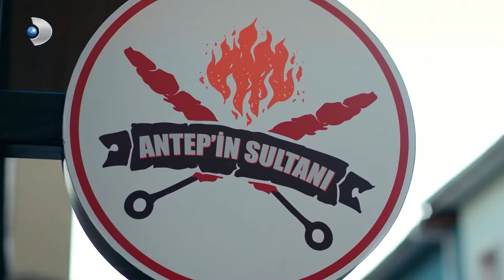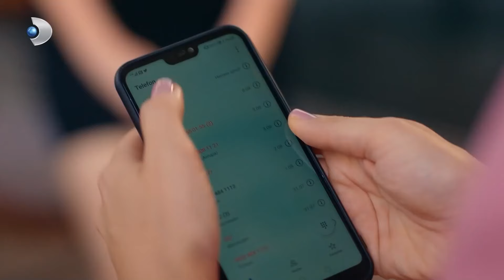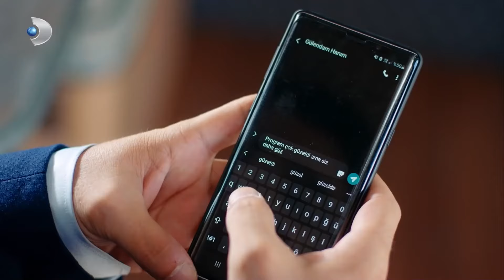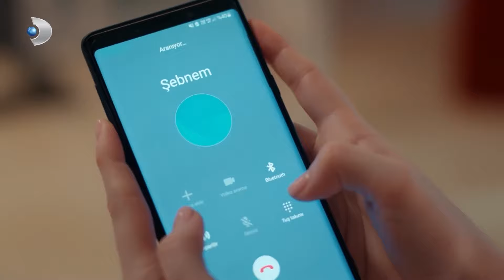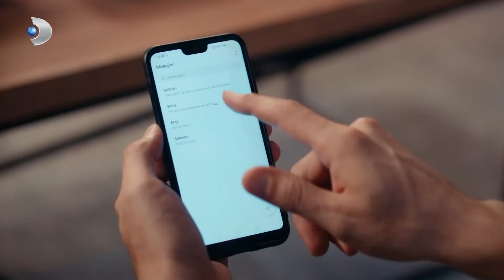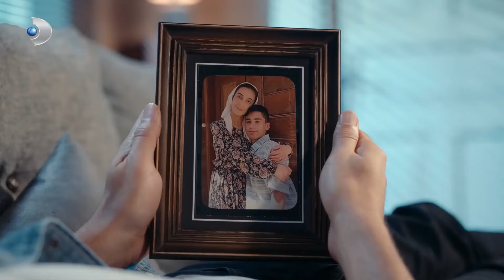Resumen Del Capítulo 36 - Receta De Amor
Etiqueta
Productor: Mehmet Yiğit Alp
Director: Deniz Koloş
Productor Creativo: Birsel Cimci
Guión: Leyla Oter y Doruk Erengul
Productor Ejecutivo: Selma Koçoğlu
Director de fotografía: Ozgur Demir
Director de arte: Tolunay Yurddas
Edición: Kivanc Ilginer